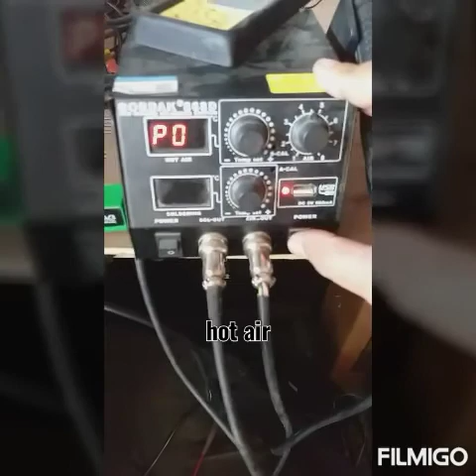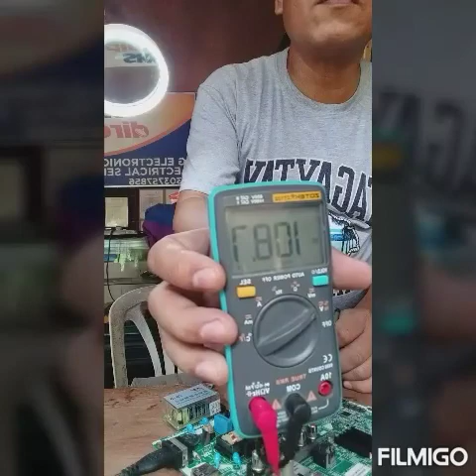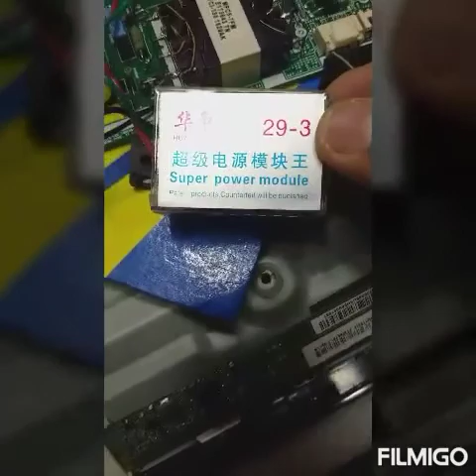power module done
Dg2020